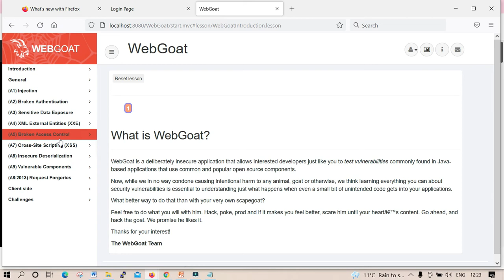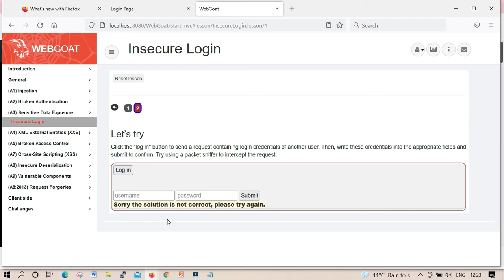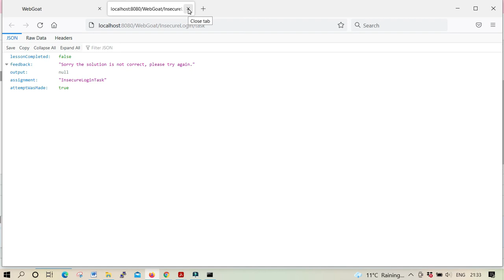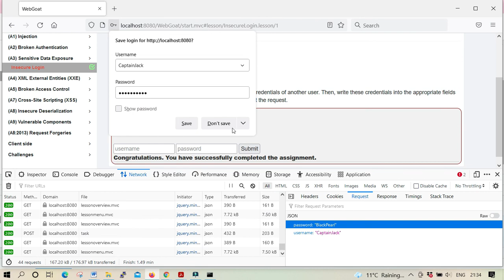OWASP WebGoat Sensitive Data Expo Insecure Login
WebGoat Sensitive Data Expo Insecure Login exercise has been shown in this video to show how this attack can happen in your system.
Please be aware that some of the links on this page may be affiliate links, which means that if you use them to buy any of the things featured or recommended, I will receive a small commission.